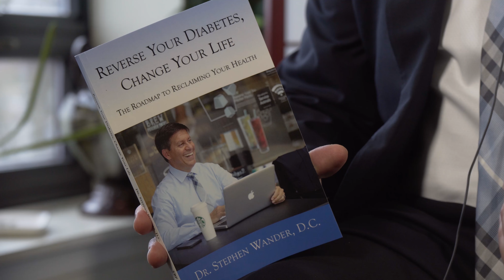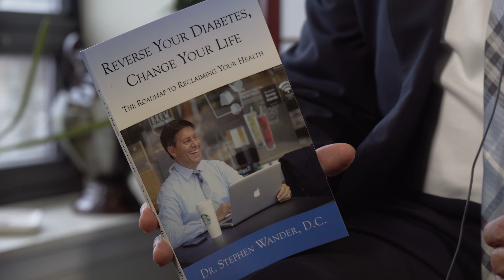How Can I Lower My Blood Sugar and Reverse My Type 2 Diabetes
Type 2 Diabetes Reversal

The Functional Medicine Institute

In this video we talk about how to Reverse Type 2 Diabetes.

You must find the cause of each individual and why they can't regulate their blood sugar.

It's important to know the differences between the 4 types of Diabetes.

What should be tested?

- Weight challenges or weight loss resistance
-Insulin Resistance
-Type 2 Diabetics
-Type 1.5 Diabetics
-Leaky Gut
-Fatty Liver
- Thyroid Challenges
- Chronic fatigue
- Digestive challenges (leaky gut, IBS etc.)
- Anxiety / Depression
- Autoimmune conditions (lupus, MS, rheumatoid arthritis)
- Erectile Dysfunction
- Infertility
- Skin problems (acne, psoriasis, eczema)
-High Blood Pressure
-Adrenal Fatigue

There are 3 main reasons WHY we food test our patients.

1. It gives the digestive system a break!
2. It reduces the burden on the IMMUNE SYSTEM. There are 50 million Americans with an autoimmune condition. Roughly 140 "labels" of an autoimmune condition.
3. It reduces overall system inflammation in the body!

 A virtual consultation

Dr. Wander

The purpose of this website is to promote broad consumer understanding and knowledge of various health topics. It is not intended to be a substitute for professional medical advice, diagnosis or treatment. Always seek the advice of your physician or other qualified health care provider with any questions you may have regarding a medical condition or treatment and before undertaking a new health care regimen, and never disregard professional medical advice or delay in seeking it because of something you have read on this website. No guarantee is provided or implied. Results may vary based on each patient’s physical health and adherence to the care plan designed by the doctor. These statements have not been evaluated by the United States Food & Drug Administration. These products are not intended to diagnose, treat, prevent, or cure any disease.